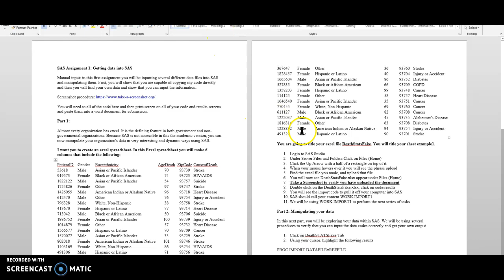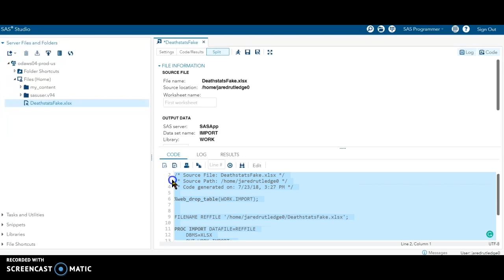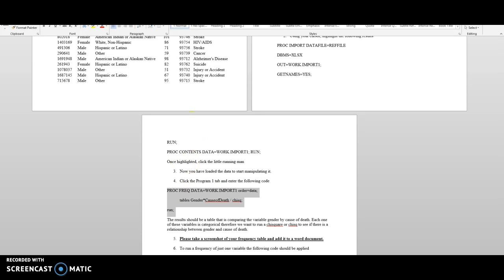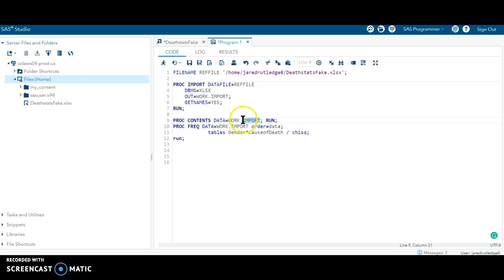SAS Assignment 1 Example